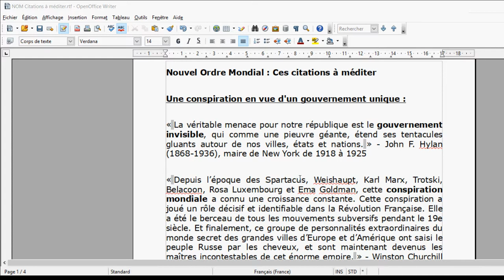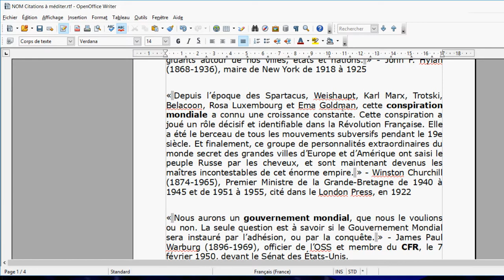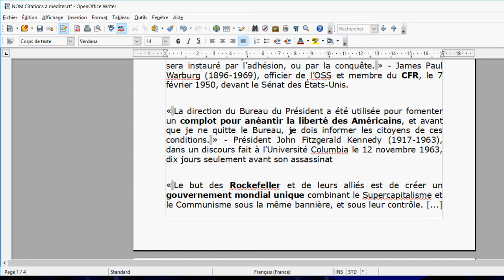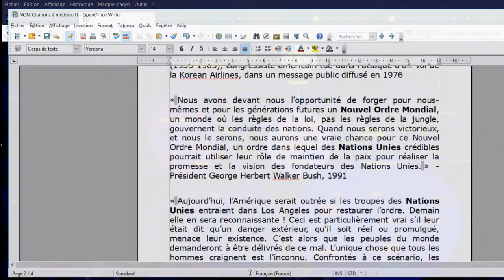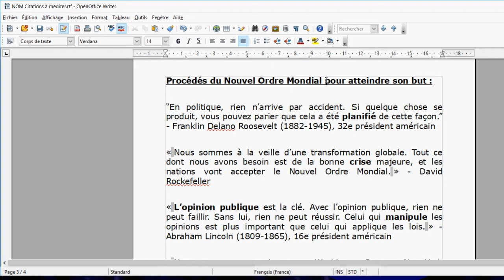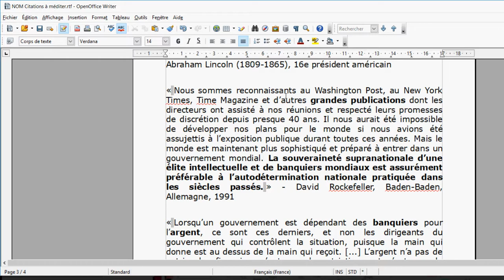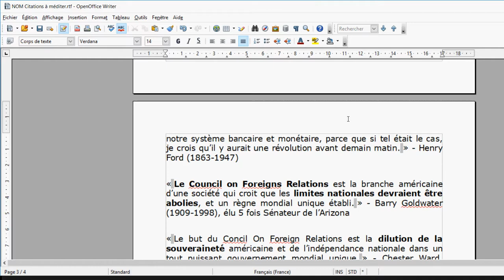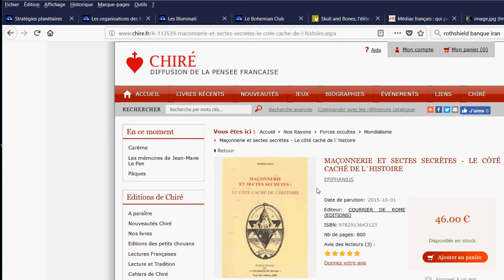Le Nouvel Ordre Mondial par ses preuves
🎁Pour un don en Bitcoin (BTC) :
1EDkdEqg1yCEXRyezortD5xUFAugH3a3Gc